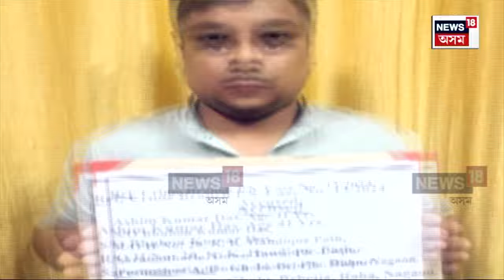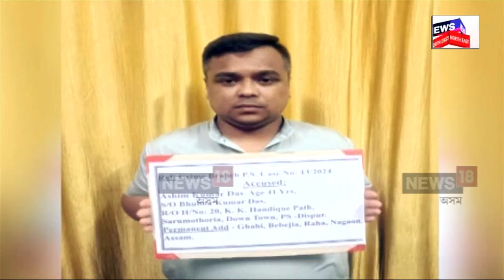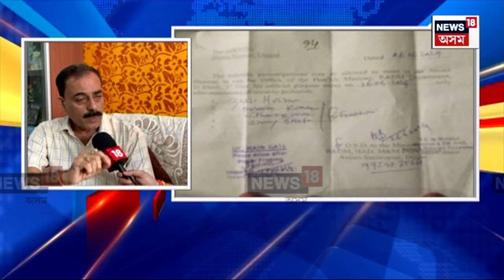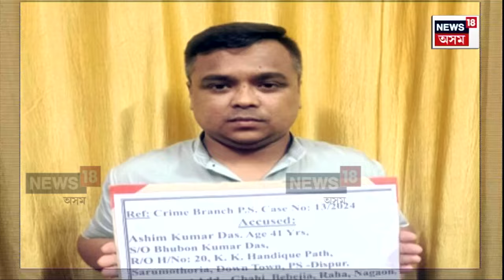Jogen Mohan : ৰাজ্য চৰকাৰৰ বৰঘৰ জনতা ভৱনত প্ৰৱঞ্চনাৰ বজাৰ | N18V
Jogen Mohan |ৰাজ্য চৰকাৰৰ বৰঘৰ জনতা ভৱনত প্ৰৱঞ্চনাৰ বজাৰ। জনতা ভৱনক অনৈতিককাণ্ডৰ ঘাটি বনোৱা অসীম দাস বাহিনীক সহায় কৰি এইবাৰ ক্ৰাইম ব্ৰাঞ্চৰ জালত পৰিল মন্ত্ৰী যোগেন মহনৰ ব্যক্তিগত সচিবৰ লগতে এজন পিয়ন।